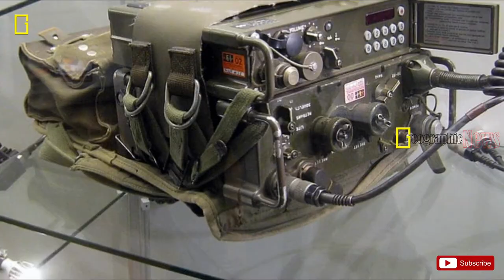The US Military Is Arming Ukraine To Fight Russian In short Time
The latest aid package, worth $100 million, was announced on Tuesday. It is meant “to meet an urgent Ukrainian need for additional Javelin anti-armor systems,” the US Defense Department said.
That followed a $300 million package of security assistance announced on April 1 and an $800 million package announced on March 16.

In total, the US has provided $1.7 billion in security assistance to Ukraine since Russian invasion began on February 24 and more than $2.4 billion since the Biden administration took office.